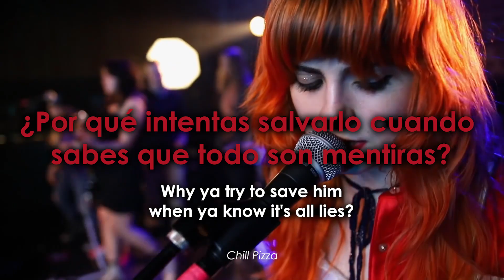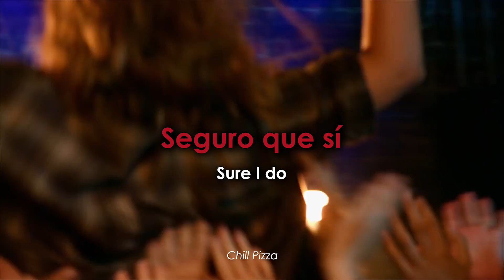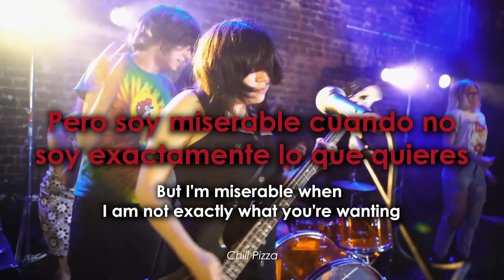Skating Polly - Camelot | Lyrics Español / Ingles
La traducción no es literal.   ฅ^•ﻌ•^ฅ